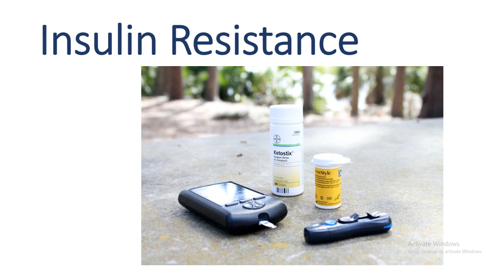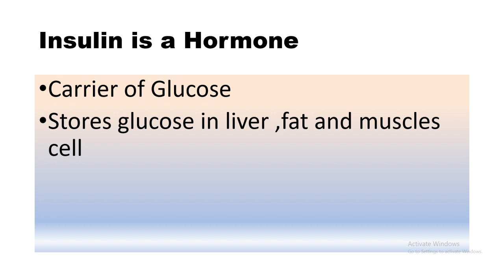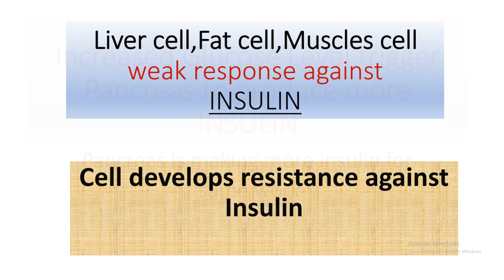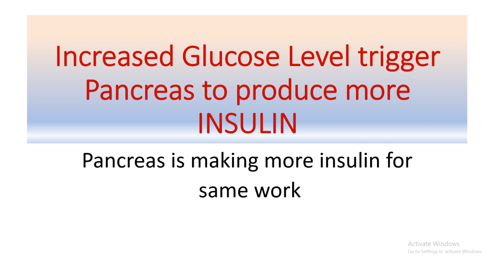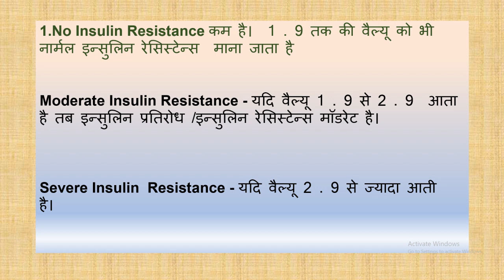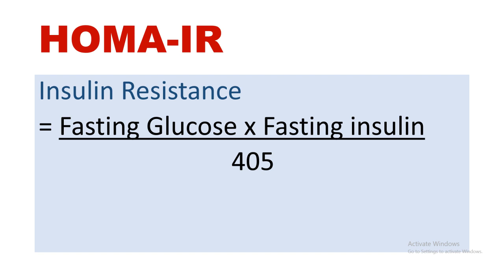इन्सुलिन रेसिस्टेन्स क्या होता है ?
इन्सुलिन रेसिस्टेन्स ऐसी स्थिति है जिसमें इन्सुलिन की संवेदनशीलता कम हो जाती है। कोशिका इन्सुलिन को सही से रेस्पोंस नहीं करती। कोशिकाओं का रेसेप्टर इन्सुलिन को पहचान नहीं पाता। ऐसे में पैंक्रियास ज्यादा इन्सुलिन रिलीज़ करता है। जिस काम को करने में पहले कम इन्सुलिन की जरुरत होती थी अब वही काम ज्यादा इन्सुलिन कर रहा है। धीरे धीरे यह रेजिस्टेंस बढ़ता चला जाता है , इस तरह डायबिटीज की शुरुआत हो जाती है।